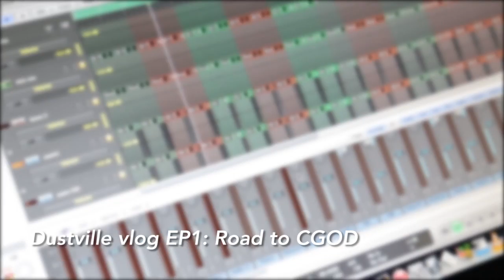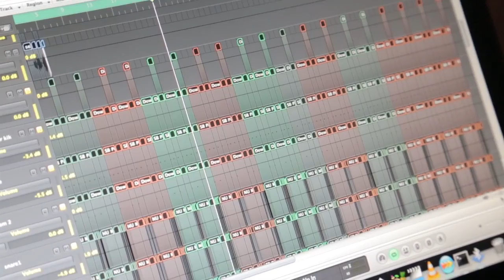Dustville Vlog Episode 1: Patrobas, Road to CGOD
Road to C.G.O.D Studio Session